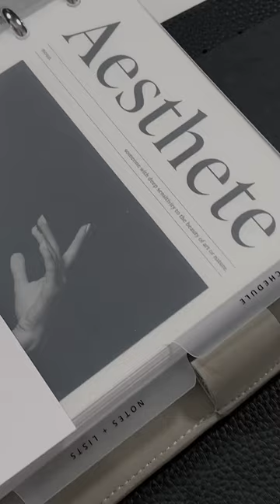Rings Vs. Discs Cloth & Paper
Torn between discbound and ring planners? READ BELOW 🌟
📓 Discbound planners 👉🏾  portable, easily customizable, and flexible to use
📓 Ring-bound planners 👉🏾  sturdy, familiar, and reliable
Give both a try to find the one that best fits or your planner preference! 🖤